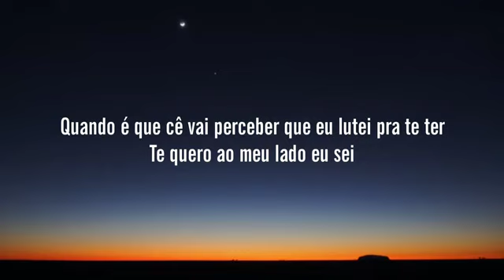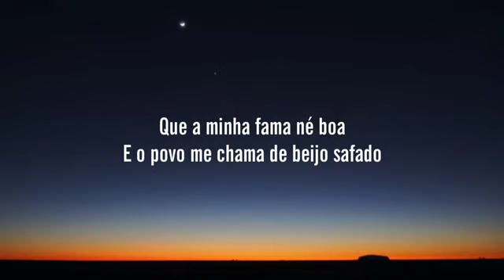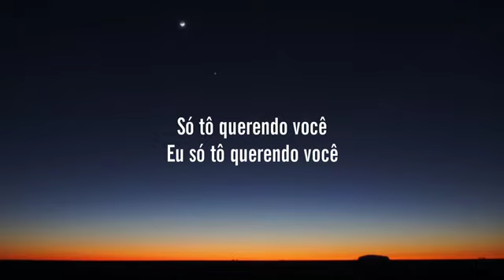DENGO 🌺🌼🧡🤐🌺🤫🌼🧡🌺💐dengo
🤭🧡🤐🤫 DENGO 🤫🌺🌼💐🤭🤐

🌻🌻🌻 JOÃO GOMES 🌻🌻🌻🌻🌻🌻🌻🌻🌻🌻🌻🌻🌻🌻🌻🌻🌻🌻🌻🌻🌻🌻